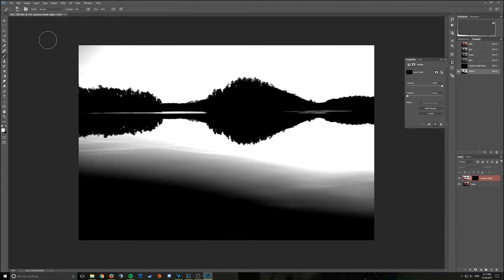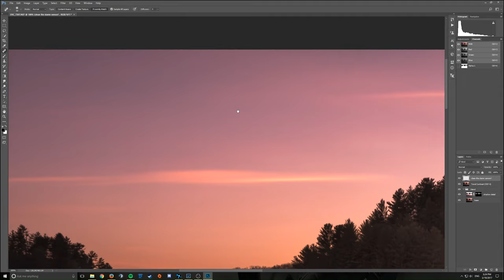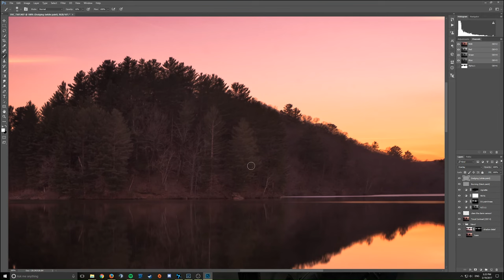Photo Post Processing Time Lapse - Cox Hollow Lake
Time lapse of the entire workflow on my last photo. About 30 minutes of work condensed in less than three minutes.